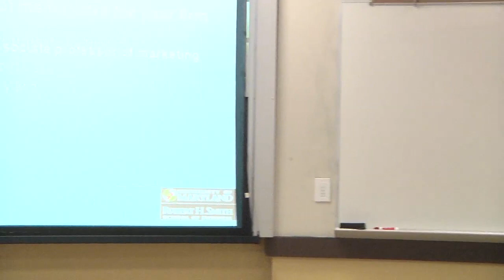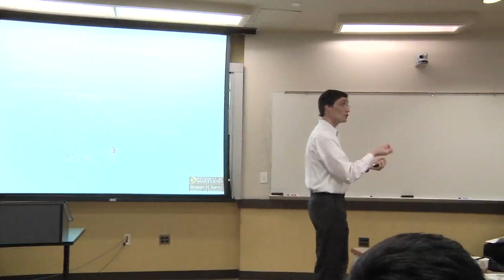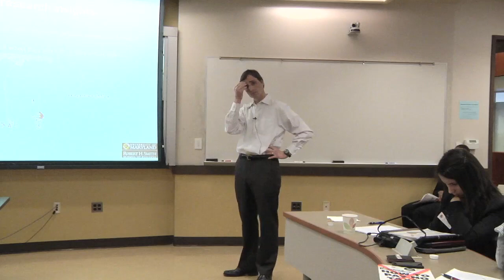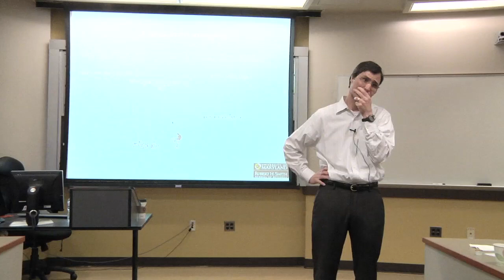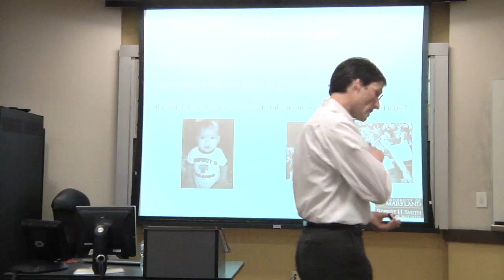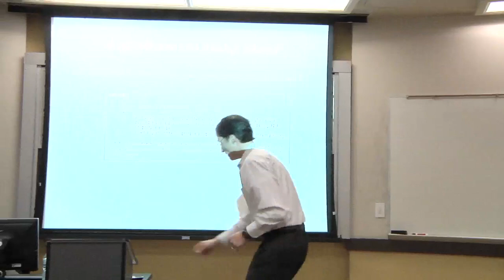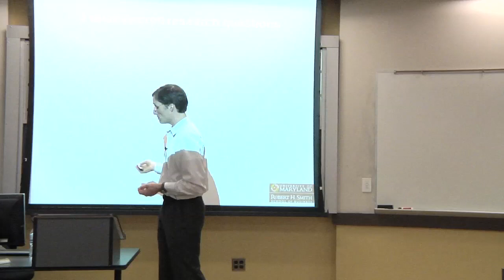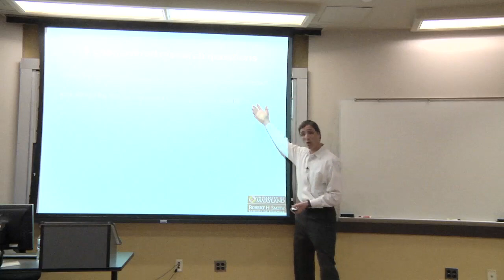Making Social Media Work for Your Firm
David Godes talks about ways to harness the power of word-of-mouth and social networking to drive sales and enhance your firm's brand.  Godes is an Associate Professor of Marketing at the University of Maryland's Robert H. Smith School of Business.